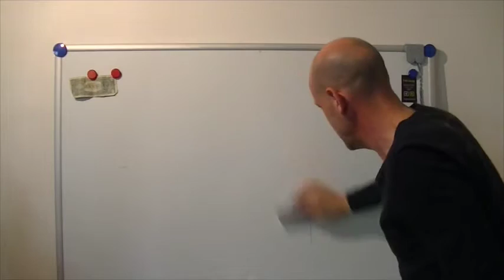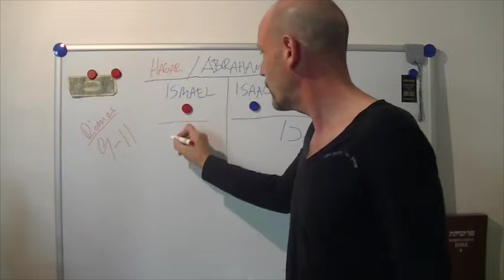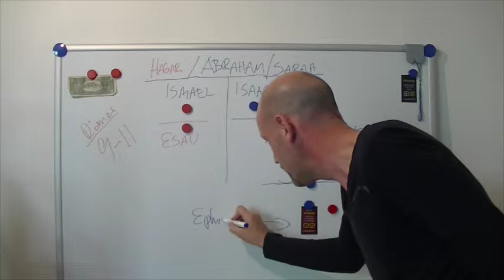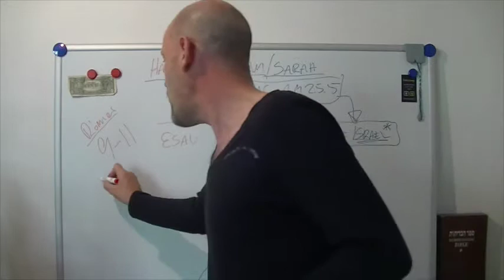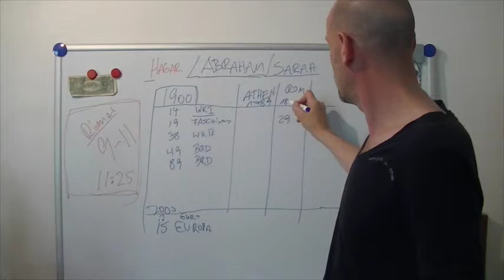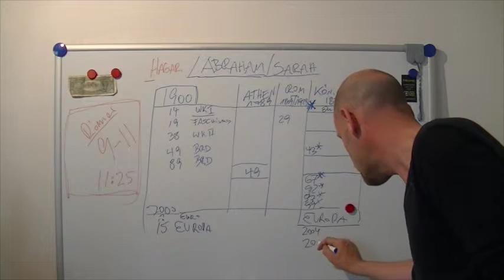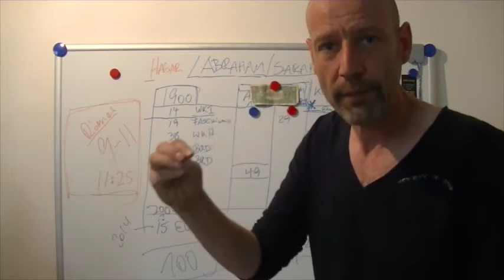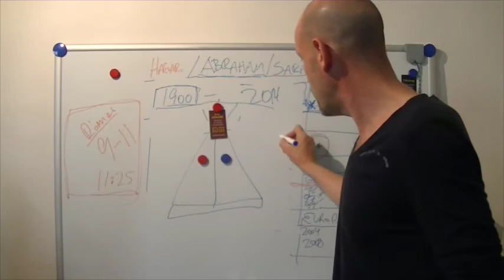ERTV #018 - Wie im Himmel, so auf Erden - Teil 2 - Die Familie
Die Familie - Abraham, Isaak, Jakob, Joseph, Ephraim. (Teil2)

Die Schöpfungsgeschichte und Geschichte der Menschheit steht geheimnisvoll versiegelt in den Himmeln geschrieben. Entgegen der vielen Interpretationen durch Kulturen und Ideologien weltweit, ist lediglich das Wort Gottes eine irdisches Zeugnis und Abbild dieses Himmlischen Reiches und Evangeliums, wie geschrieben steht in den Heiligen Schriften der Bibel.